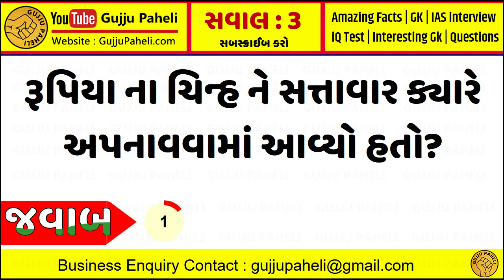Amazing facts| General knowledge| Samanya gyan |Study knowledge | Gujarati Ukhana | Gujju Paheli